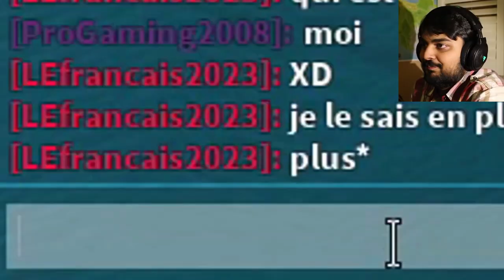Réaction de @SomeOrdinaryGamers aux meilleurs moments de la chaîne - Partie 2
Salut les amis, c'est ProGaming2008 et aujourd'hui on se retrouve sur une nouvelle vidéo sur la partie 2 des meilleurs moments de la chaîne réagi par SomeOrdinaryGamers!

Configuration de mon PC principal Thunderbird :
8 Go de RAM DDR4
Windows 11 ProGaming2008 Edition Insider Preview
2 graveurs DVD-RW

Configuration de mon PC portable Clarksfield :
16 Go de RAM DDR5
Tiny11 Pro

Configuration de mon PC Northwood :
2 Go de RAM DDR2
Windows 2000 SP4
Graveur DVD-RW

Configuration de mon PC Yorkfield :
4 Go de RAM DDR2